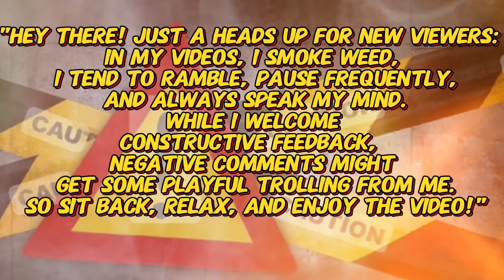THIS IS SOMETHING MORE THEN SLAP HAPPY | Samson - Joe Dirt | REACTION!!!!!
UNIT#207

 Transcript